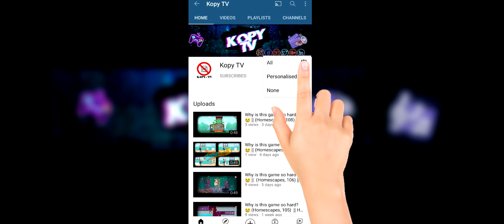Gardenscapes mini games ad || (Gardenscapes, 16) || Gardenscapes ads 16 || How to loot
The infamous mobile game. Probably the father of awful mobile game ads.

Gardenscapes: Your home is your puzzle!

Gardenscapes App AD again WOW was at 3.6K to 94K to 4.9M VIEWS OMG!! Keep viewing to 5M we can 6M!!

Gardenscapes minigames ads how to loot

Thanks to the makers of the Gardenscapes App

Thanks for LIKING! this video
Thanks for SHARING! the video/videos in this channel!!

Please Browse through the playlists on my channel EVEN MORE  MOVIES TO Click ON!!

All that you can easily do is ABSOLUTELY FREE to you BUT helps keep the channel cog wheels turning guys!

MiniGames
gardenscape
Gardenscapes
gardenscapes promo
gardenscapes walk through
gardenscapes tudo infinito 2020
gardenscapes trucos
gardenscapes solve the puzzle
gardenscapes puzzles
gardenscapes play online
gardenscapes online
gardenscapes minispiele
gardenscapes mini games
gardenscapes mini game 1
gardenscapes mini game
gardenscapes levels
gardenscapes level
gardenscapes kody
gardenscapes gameplay
gardenscapes game play online free
gardenscapes game download
gardenscapes game
gardenscapes first puzzle
gardenscapes first mini game
gardenscapes completed house
gardenscapes casa completa
gardenscapes apk
gardenscapes 1952
gardenscapes 1727
hack gardenscapes
gardenscapes
games like gardenscapes
game gardenscapes
download gardenscapes
bit.ly gardenscapes generator
trucchi gardenscapes
playrix gardenscapes
jeux gardenscapes
how to play mini games on gardenscapes
austin bad dream
austin bad dreams
austin’s bad dream
austin’s bad dreams
austin bad dreams gardenscapes
homscapes puzzle solver
gardenscapes austin bad dream
gardenscapes austin bad dreams
gardenscapes austin bad dream number one
homesacpes austin and katherine
gardenscapes mini game only
gardenscapes mini games only
gardenscapes mini game online
gardenscapes mini games online
gardenscapes mini games free online
how to access mini game in gardenscapes
how to access mini games in gardenscapes
gardenscapes mini puzzle solution
gardenscapes mini puzzle solutions
gardenscapes mini austin bad dreams 1
austin bad dreams 1 gardenscapes mini gameplay
gardenscapes mini bad dream number 1
gardenscapes mini bad dream number 1 solution android ios
gardenscapes vs homescapes